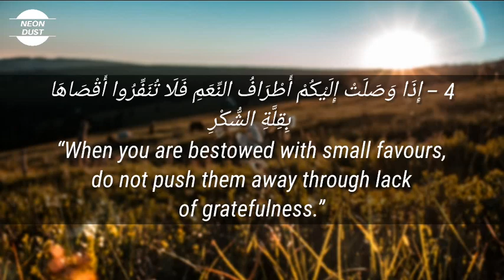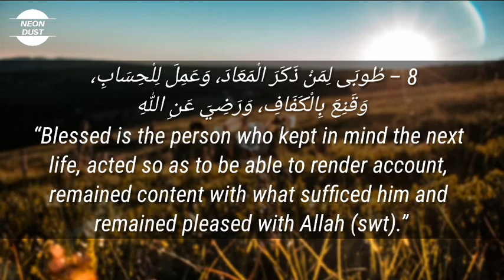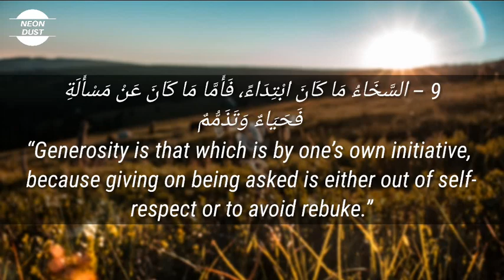Most famous 10 pearls of wisdom by Hazrat Ali ibn abi-talib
This video is about 10 famous pearls of wisdom by Hazrat Ali.

That's for You: "23rd March Pakistan day | poetry | WhatsApp status".